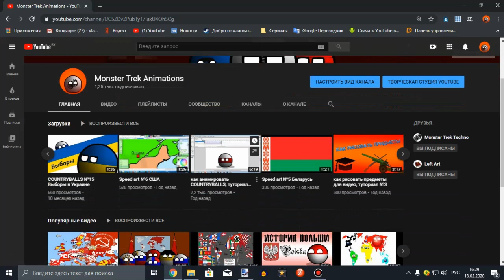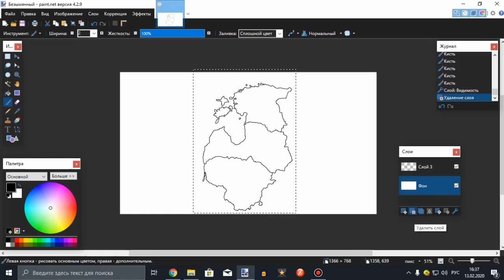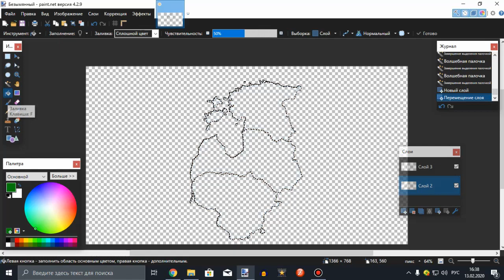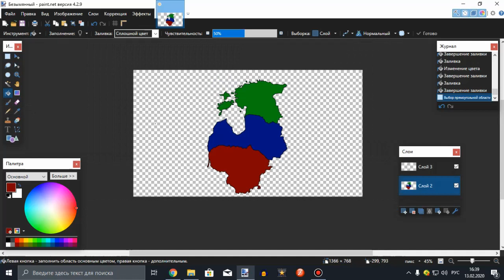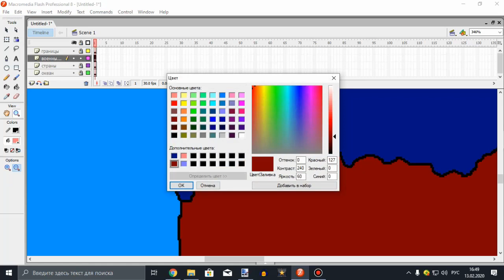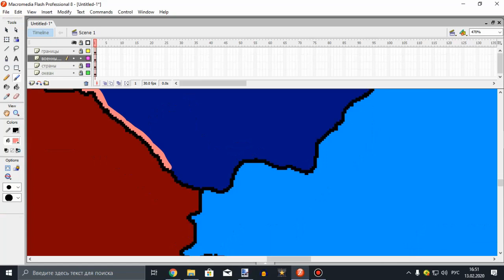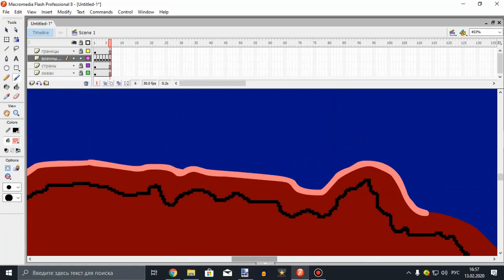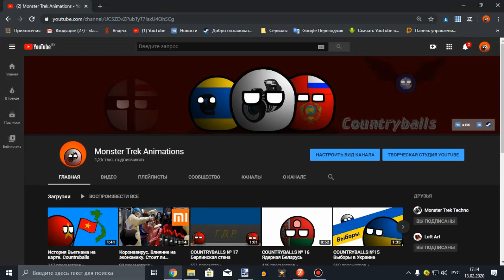Плавная анимация войны. Как анимировать на карте COUNTRYBALLS, туториал №5